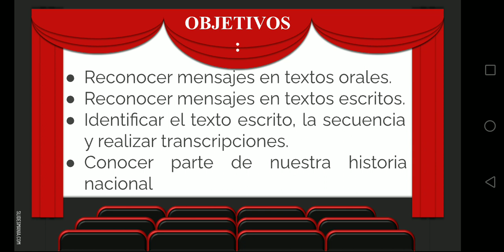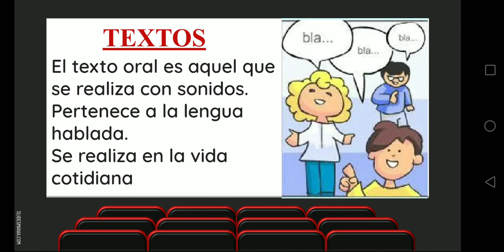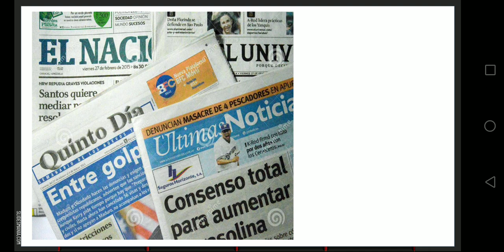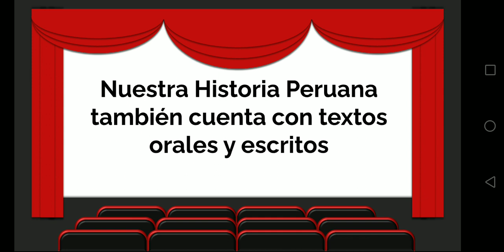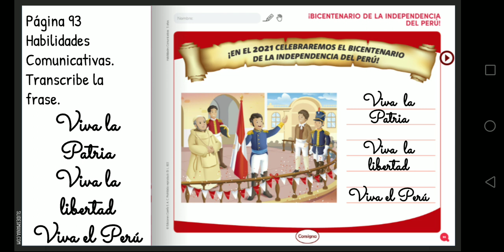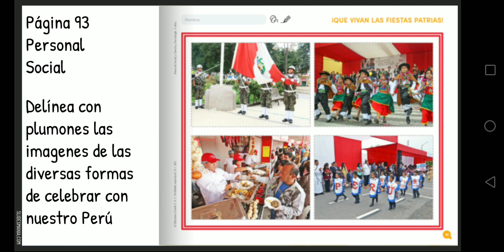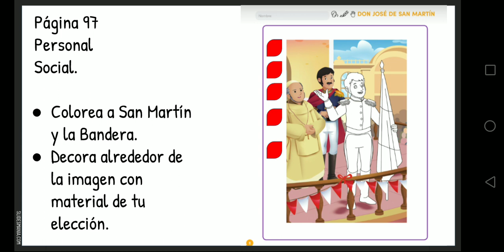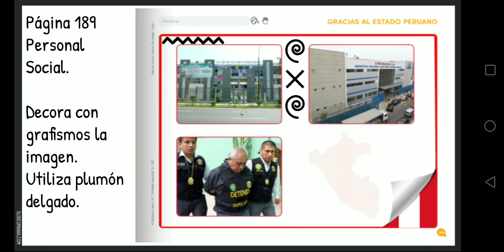TEXTOS ORALES Y ESCRITOS